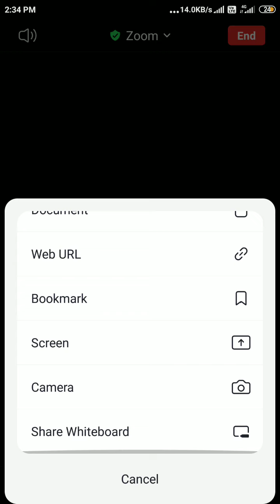Number System- Octal